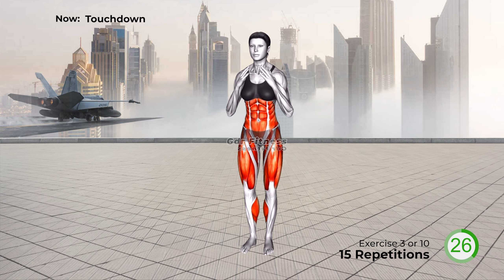➜ Exercises To Burn Belly Fat ➜ Over 50 Years Old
💪Exercises in the video💪